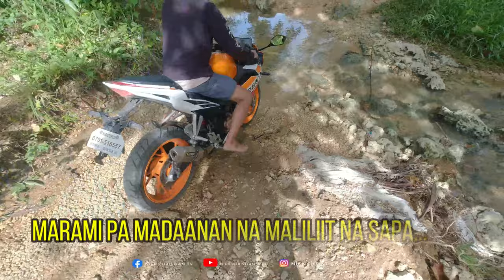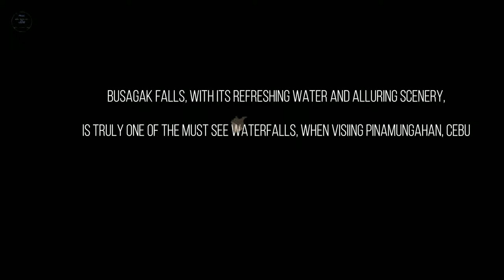Visiting water falls | Nick Christian Vlog